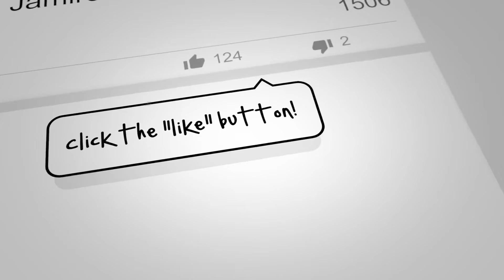The Jamiroquai Minute With JamiroFan2000 | NEW JK Portrait Photography!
Hello Jamily!